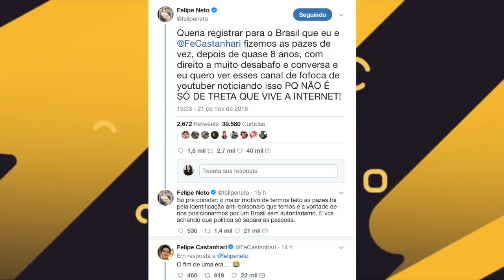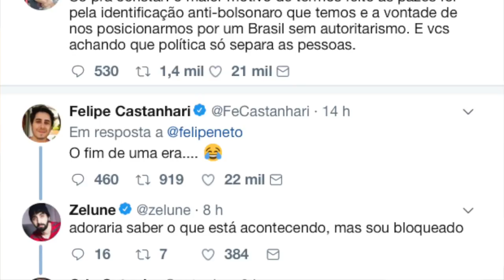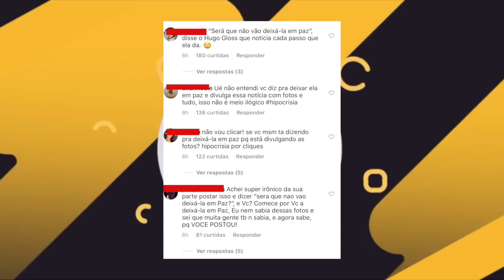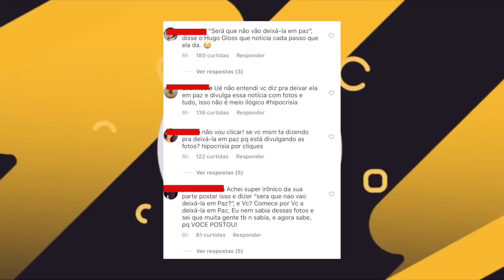"NÃO VÃO DEIXA-LA EM PAZ" diz HUGO GLOSS e RENDE! Felipe Neto e Felipe Castanhari AMIGOS!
Felipe Neto e Felipe Castanhari fazem as pazes! Postagem de perfil oficial de Hugo Gloss dá declaração controversa e rende polêmica entre seguidores!

Minutagem:
0:08 Felipe Neto e Felipe Castanhari fazem as pazes!
1:10 Felipe Neto rebate influencer após crítica
2:01 Postagem de perfil oficial de Hugo Gloss dá declaração controversa e rende polêmica entre seguidores!

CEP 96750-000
Butiá/RS